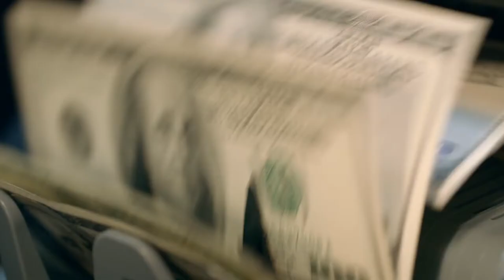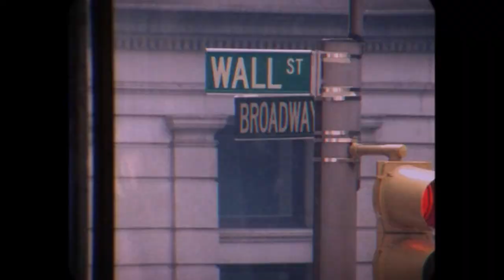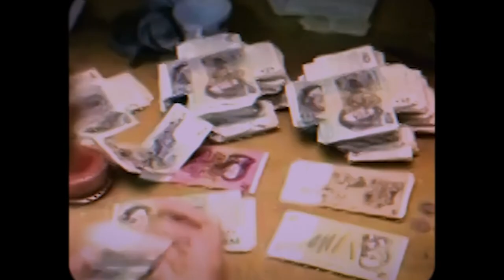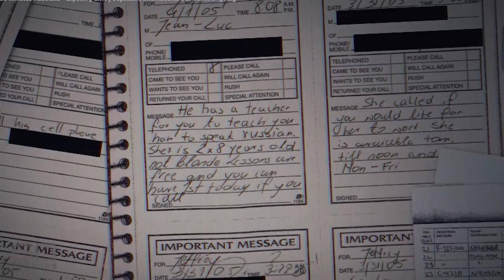How Jeffrey Epstein made his $577 million fortune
Did Epstein really kill himself? Well, this is one of the few questions that science cannot answer.

When it comes to his multi-million fortune it is as mysterious as the circumstances surrounding his death. How did a person with a working-class upbringing rise to become one of the wealthiest persons in America?

We have delved deep into his life and have come up with some theories. But what are those theories?

❤️  Luxury, be sure to 👍  this video!

Attract wealth, happiness, health, love, and the life you desire using the LAW OF ATTRACTION

Here on Luxury Lane, we are all about the luxury lifestyles of celebrities. You can expect to see videos breaking down your favorite and highest-paid celebrities' net-worths. We feel motivated by their luxury lifestyles, and we want to inspire you with insights into the luxury lifestyle of millionaires and even billionaires in 2022! 🤩